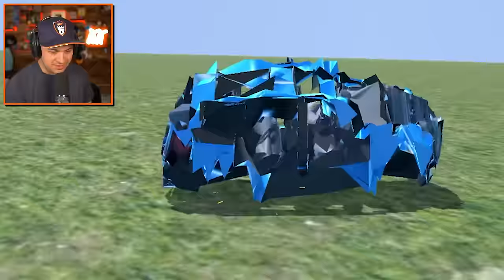TESTING CARS vs SPEED BUMPS in Car Crash Simulator!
CARS VS SPEED BUMPS in Car Crash Simulator!